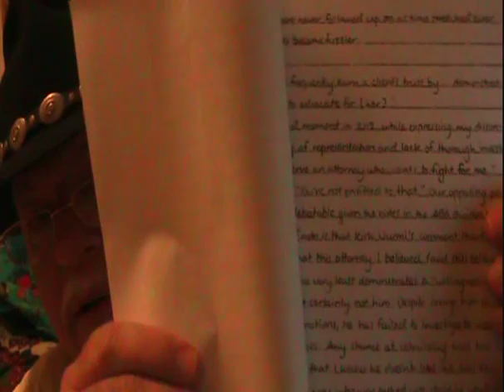Jodi Arias Trial Update, What a Zoo!! Jodi wants to fire Nurmi, cute animals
The latest in the saga of Jodi Arias multi decade trial proceedings, has her of course once again, trying to fire her attorney. What a Zoo!  (although her real agenda is trying to delay, delay, delay,,,,, deny deny deny..). Also in this vid if you watch close, a very short 'Special Guest' appearance by Barbie the Beardie!   Next time we'll discuss other developments of the case.